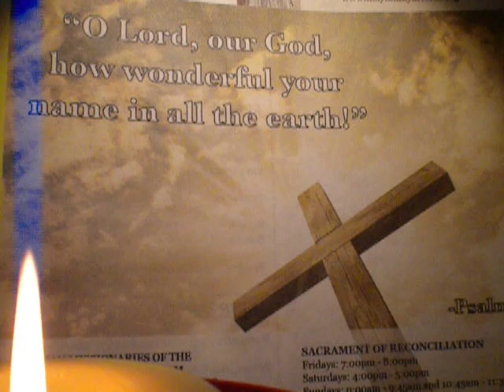1390/2000 Our Father/Jubilee Year of Mercy Prayer/cover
"O Lord, our God, how wonderful Your Name in all the earth!". Psalm 8

Amén.
Padre nuestro,
Amén.
Amén.

debitoribus nostris.

2016 Year of Mercy as declared by Pope Francis